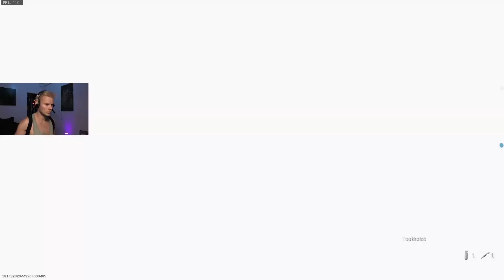COD Modern Warfare Glitches Lag Bugs & Broken Servers (oh what fun)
Some crazy server lag or something like that on Call  of Duty Modern Warfare

I live stream on Youtube almost every night starting around 7-8pm Pacific Time

$6 Games!

My gaming monitor:
Very Cheap 144hz 1ms monitor